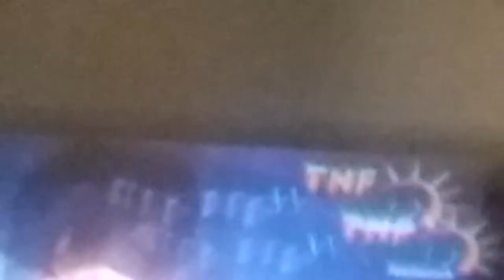October 6, 2017